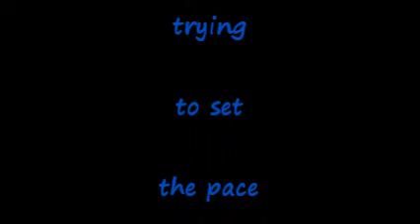Loveland 4 2 11